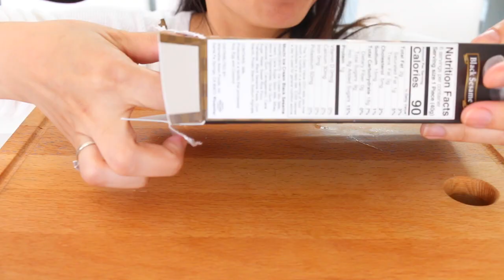🧀🍔 ASMR Carl's Jr.® | THE BFC ANGUS THICKBURGER + Mochi Ice Cream Satisfying Eating SOUNDS MUKBANG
ASMR EATING SOUNDS MUKBANG ASMR Carl's Jr.® | THE BFC ANGUS THICKBURGER® + Mochi Ice Cream먹는 먹방 리얼사운드 Whispering  : D   = ) Thank You Guys so much !! It means a lot to me  !! I hope to continue making better videos for you guys !! Thank you guys again . Let's Keep Growing